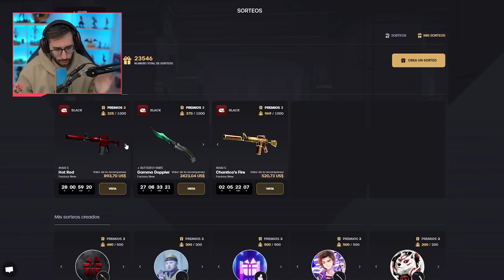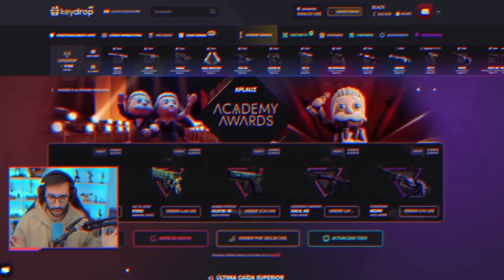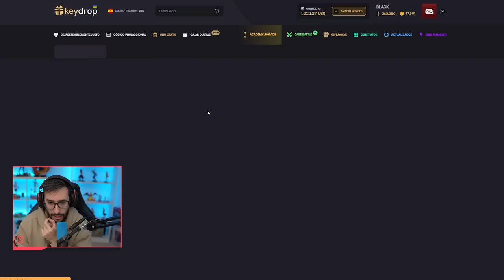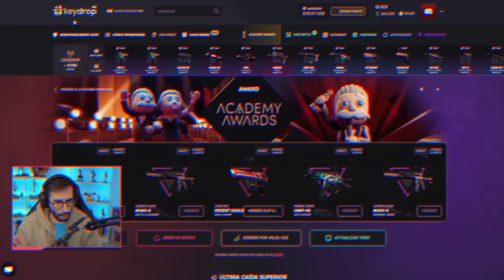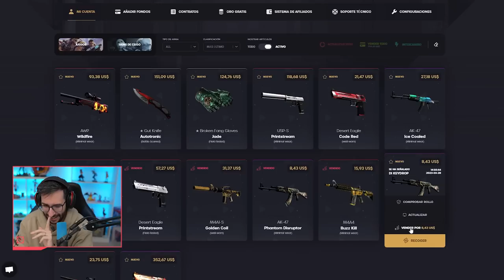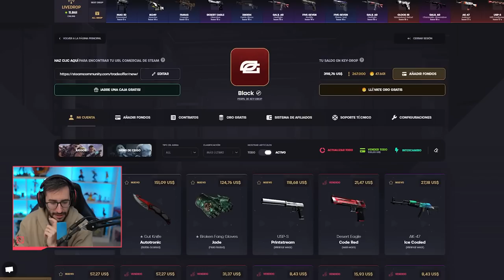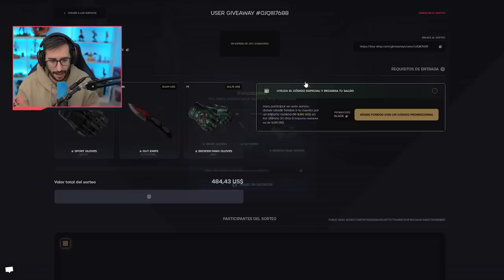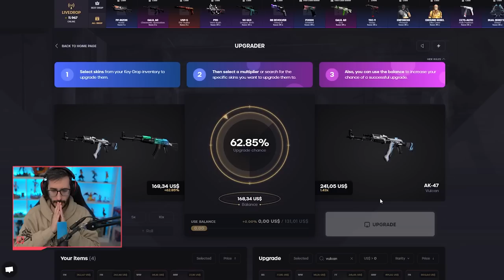¡LA ULTIMA APERTURA DE LAS CAJAS MÁS ROTAS DE KEYDROP!